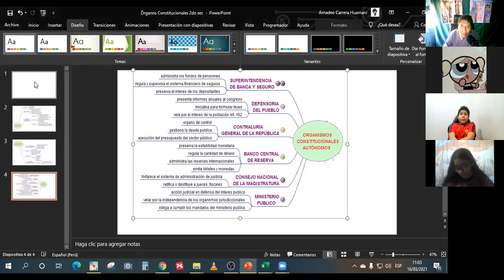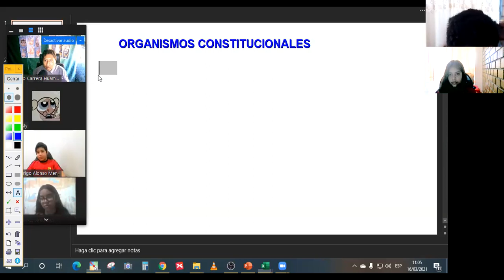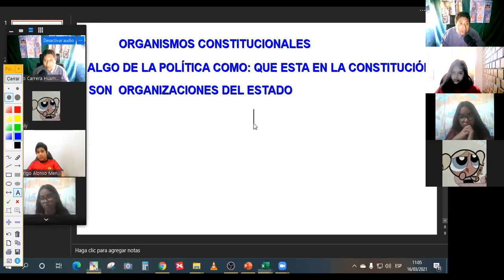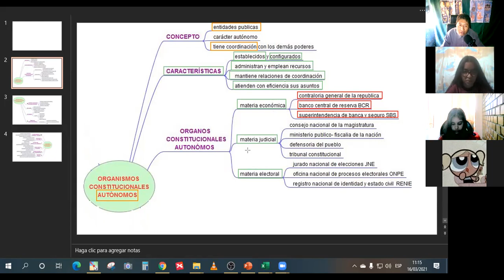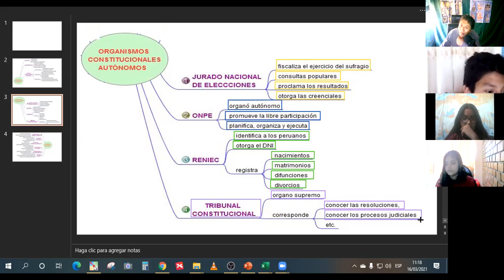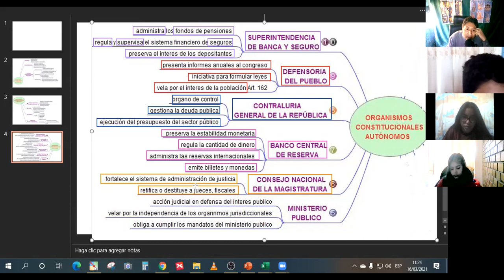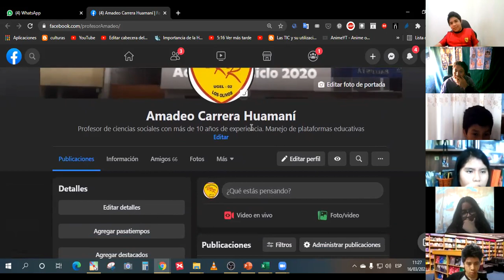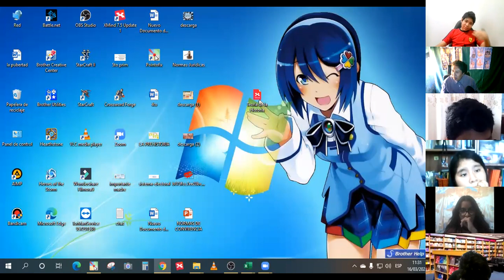Organismos Constitucionales Autónomos 2do sec